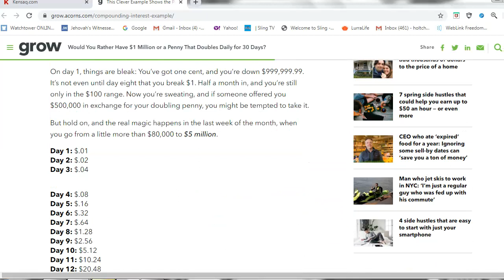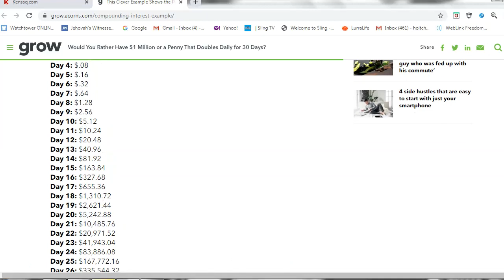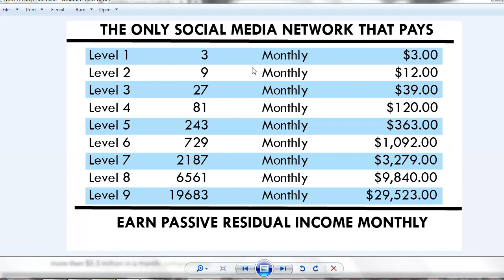Fortress Network llc 7-Week Income Plan